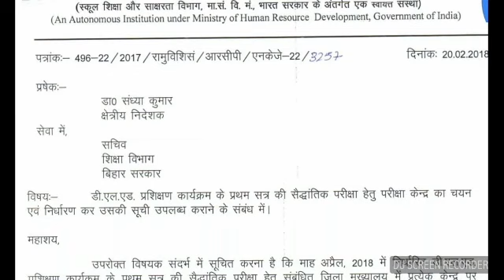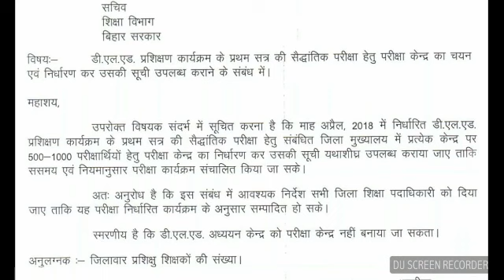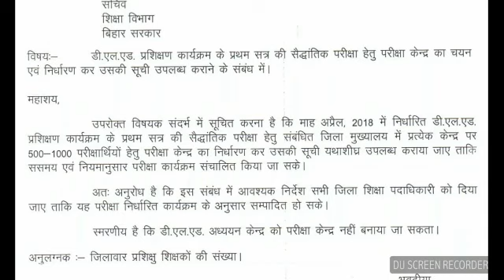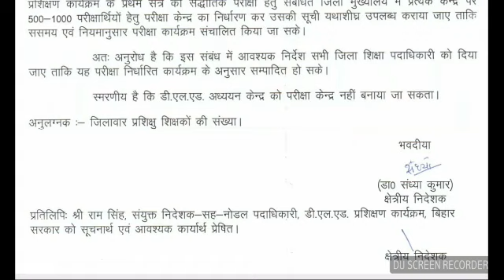NIOS D.EL.ED GOOD NEWS FOR ALL TEACHERS EXAM CENTRE WILL BE CHANGE.STUDY CENTRE NOT WILL BE EXAM CEN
Credits:All Information are taken from various sources on Internet.So all credits are goes to google honours.

অসমীয়া মাধ্যমৰ Assignment বোৰ তলত দিয়া অছে॥

COURSE 503